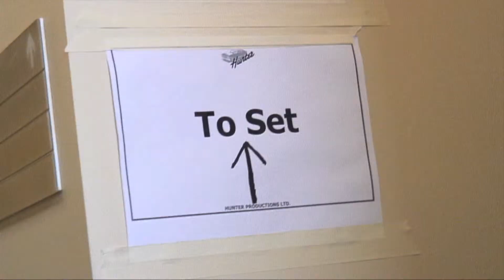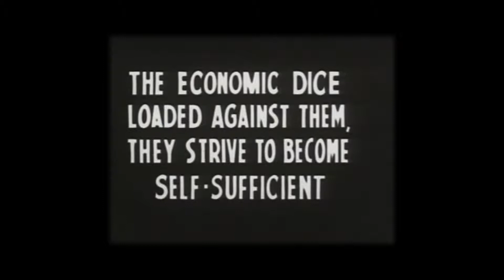Hollywood (Saskatchewan): A Year In Pictures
Opening from "A Year In Pictures", one of 3 hour long documentaries on the prairie film industry that made up Hollywood (Saskatchewan) season II.